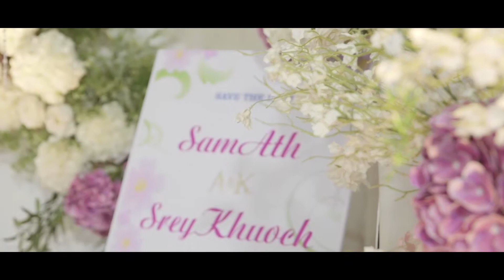Wedding Traditional highlight 06 May 2022 - SamArt and SreyKhuoch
By Nisai Photography
Thank you for supporting Nisai Photography